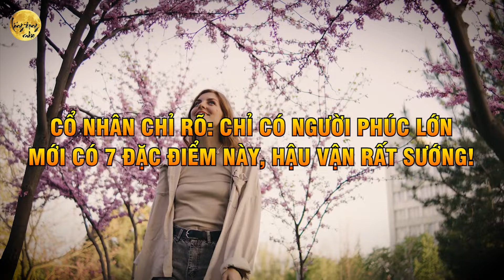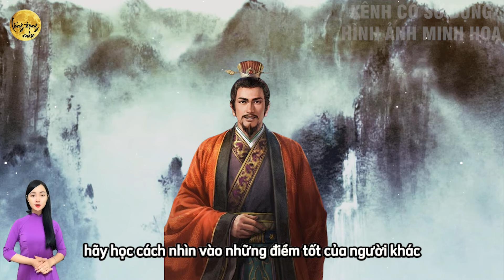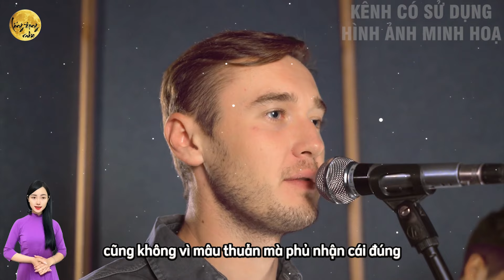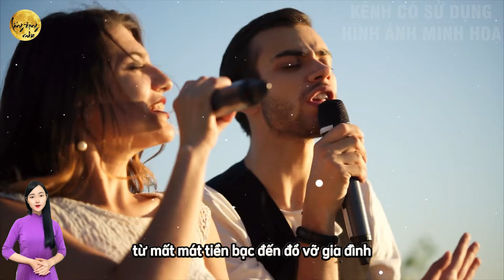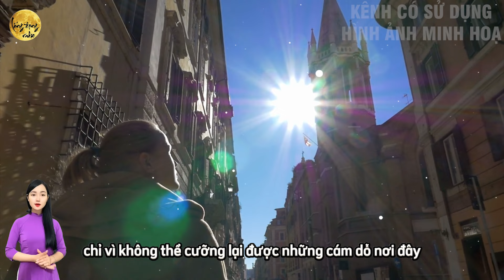Cổ Nhân Chỉ Rõ: CHỈ CÓ NGƯỜI PHÚC LỚN Mới CÓ 7 ĐẶC ĐIỂM Này, HẬU VẬN RẤT SƯỚNG! | LĐR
Quý vị đang lắng nghe video: Cổ Nhân Chỉ Rõ: CHỈ CÓ NGƯỜI PHÚC LỚN Mới CÓ 7 ĐẶC ĐIỂM Này, HẬU VẬN RẤT SƯỚNG! | LĐR
Trong cuộc sống, không phải ai cũng may mắn đạt được phúc lớn và sự thịnh vượng khi về già. Cổ nhân đã truyền lại những giá trị quý báu để nhận biết người phúc lớn – những người sở hữu 7 đặc điểm đặc trưng mang lại hậu vận tốt đẹp. Người phúc lớn luôn có tâm thiện lành, biết nghĩ đến người khác, không tranh đoạt, biết giữ chữ tín, sống khiêm nhường và luôn tỏa ra năng lượng tích cực. Đặc biệt, người phúc lớn không bao giờ quên ơn người đã giúp đỡ mình và luôn duy trì lòng biết ơn sâu sắc. Chính những yếu tố này đã tạo nên phúc báo cho người phúc lớn, mang lại cuộc sống an yên, hạnh phúc về sau.